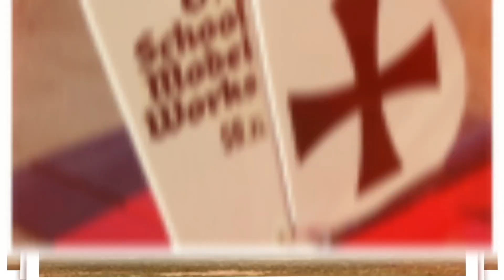OSMW Sky Ranger - look what they're doing with it...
An all around low-wing sport model based off a 1970’s classic.

The Sky Ranger 40 is as much fun to build as it is to fly. Using updated design techniques and laser-cut precision, we’ve designed this kit so most any modeler can successfully assemble it in a short amount of time.
This all-around sport model’s retro design looks great in the air and makes you look like an ace pilot. Loop it, roll it, spin it, snap it, and just have a great time flying it.

For more information about our Old School Model Works Sky Ranger 40 kit,

Let’s build something.